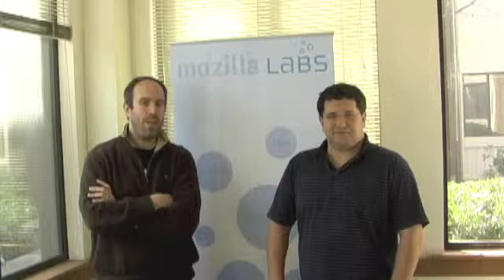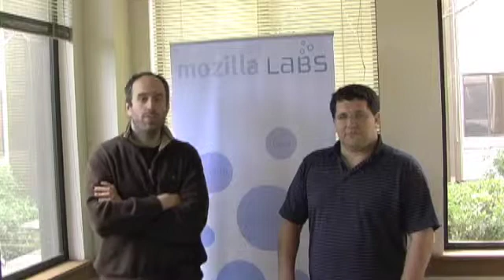Bespin Launch Intro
Ben and Dion introduce Bespin, the Web based code editor, and why Mozilla Developer Labs are creating the experiment.